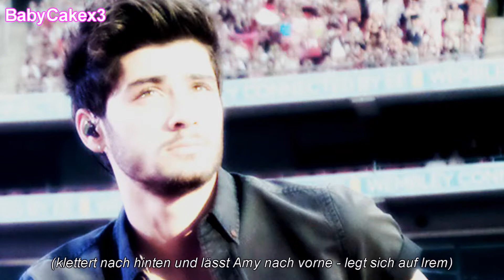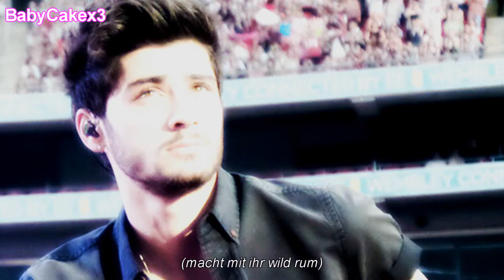Born To Die # Epi 1